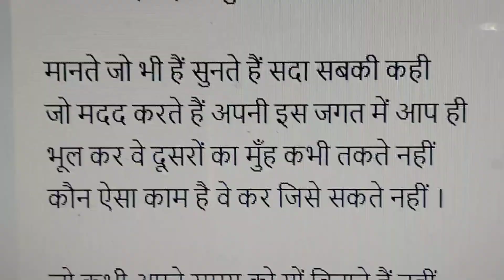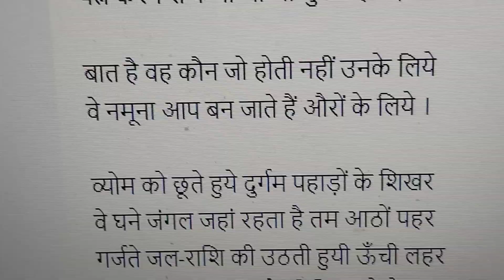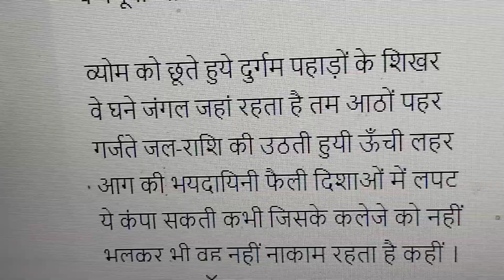Prem Veer,Karma Veer..Mahanta ke Paidan